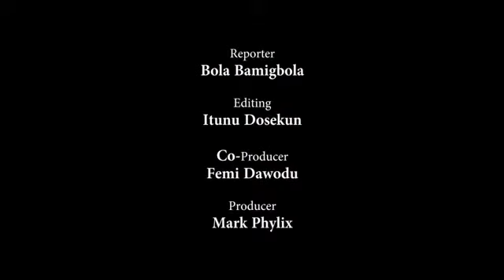If South-West PDP gets it right, the future will be bright - Governor Seyi Makinde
If South-West People's Democratic Party gets it right, the future will be bright, says governor Seyi Makinde.

Credit: Punch Newspapers